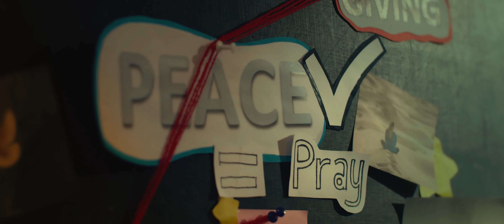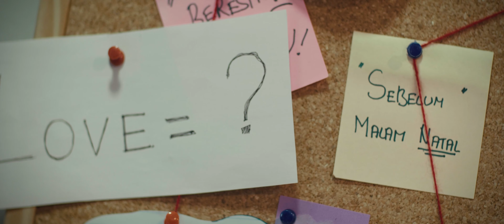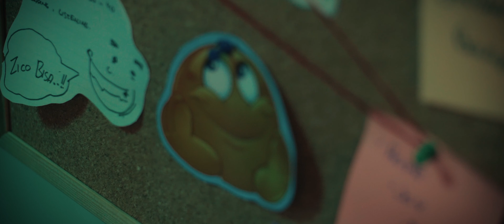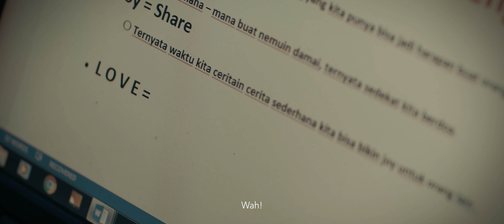The Christmas Challenge - Love (Episode 4)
GII Hok Im Tong Series Episode 4: LOVE

“Kelahiran Yesus bukanlah sebuah kejadian biasa melainkan sebuah ekspresi terbesar dari kasih agung Ilahi. Tidak ada yang tersisa Allah simpan untuk Diri-Nya, Ia beri seluruh apa yang paling berharga dan yang terbaik bagi kita, yaitu Anak-Nya yang Tunggal, yang dikasihi-Nya.”